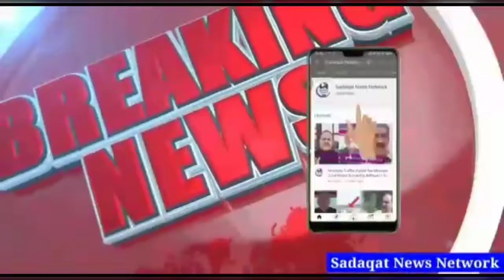MAULANA KI FAMILY KA SAATH JO HARKAT HUI PHIR NA DOHRAYA JAYE.. By Shah Aalam MIM corporator..